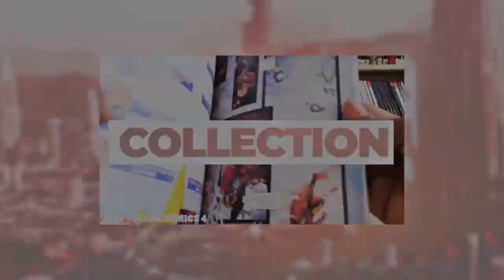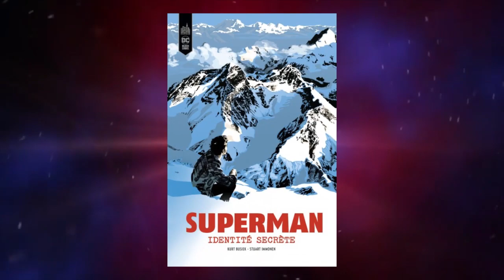La meilleure histoire de Superman !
Bonne et heureuse année les ami.e.s !